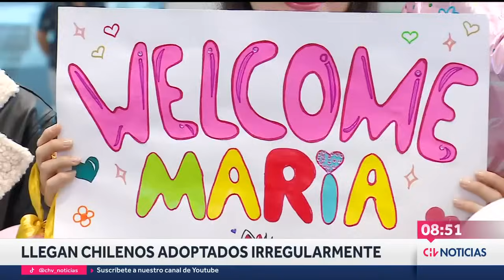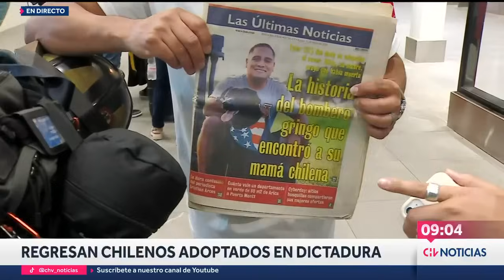EMOTIVO MOMENTO: El reencuentro de chilenos adoptados de forma ilegal durante la dictadura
La mañana de este domingo aterrizó en el Aeropuerto Arturo Merino Benítez  un vuelo procedente de Nueva York que retornó a chilenos que fueron adoptados en forma irregular durante la dictadura de Augusto Pinochet. En una emocionante jornada, hoy llegaron al país para reencontrarse con sus familias biológicas.